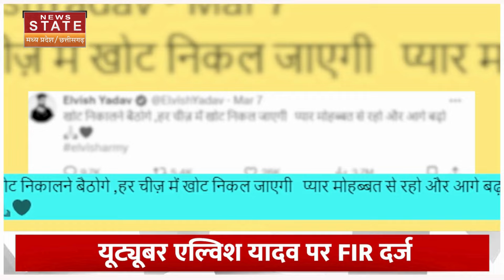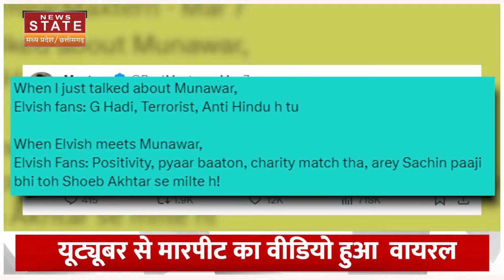Elvish Yadav vs Maxtern Controversy: एक बार फिर विवादों में फंसे एल्विश, थप्पण मारते वीडियो वायरल!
8 अप्रैल 2024 ...इस दिन आसमान से सूरज गायब हो जाएगा...वो कैसे .. चलिए जानते हैं..दरअसल   साल 2024 का पहला सूर्य ग्रहण अप्रैल में लगने वाला है..इस दिन सूर्य पूरी तरीके से आसमान से गायब हो जाएगा..यानी कि पूरा  सूर्य ग्रहण जब लगेगा तब दिन में भी रात जैसा नजारा हो जाएगा...8 अप्रैल को ये दुर्लभ खगोलीय घटना होगी.

8 April 2024...on this day the sun will disappear from the sky...how..let's know...actually the first solar eclipse of the year 2024 is going to occur in April...on this day the sun will completely disappear from the sky. That is, when the total solar eclipse occurs, the day will look like night...this rare astronomical event will take place on 8th April.